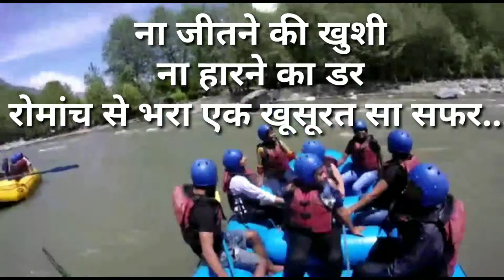River rafting India Kullu/tourist place in Kullu Beas river/River rafting kya hota hai/dangerous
Hello friends

This video is a live video of river rafting
From rafting boat। i hope you enjoy the feeling the rafting while watching this video

And if you really feel it
Then